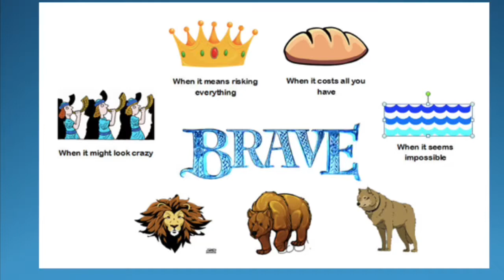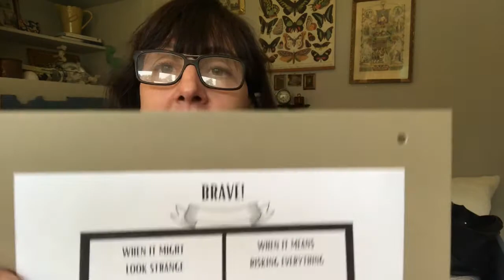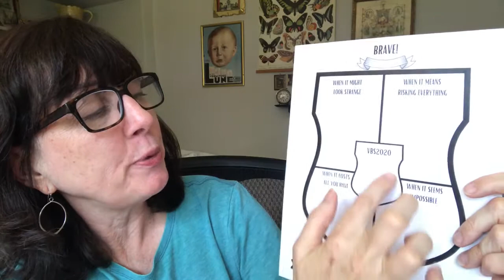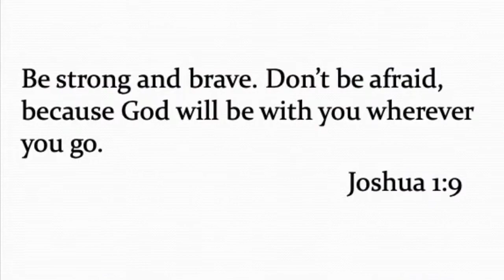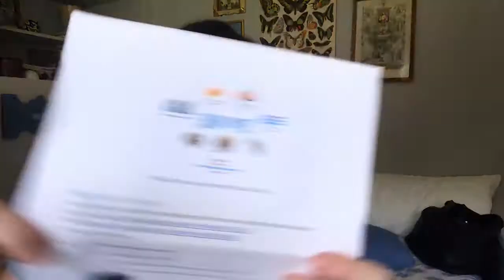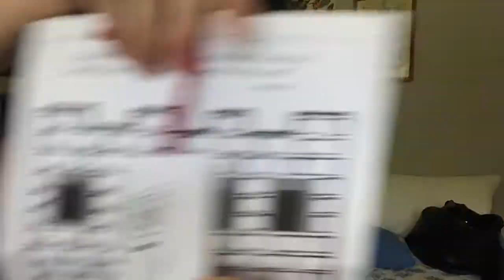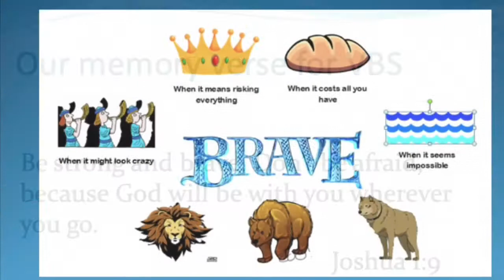BRAVE! Recap of VBS 2020 WEEK 1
Join children's minister, Becky Ramsey, as she recaps the first session of First Baptist Greenville's Virtual Vacation Bible School 2020 for those kids who missed their Zoom sessions. Becky will talk about the crafts and snacks and games that kids can do at home with our VBS kits.

We will continue meeting through Zoom every Monday through July. I hope your child can join us!